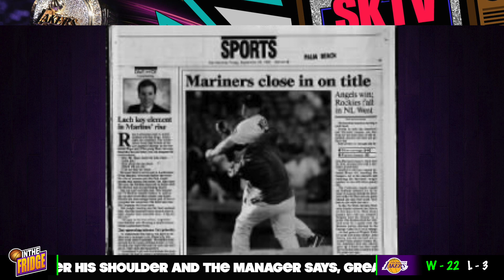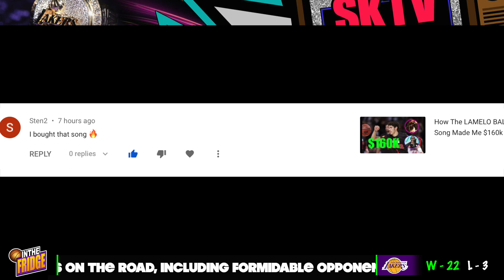RACHEL NICHOLS | Who Dat?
Welcom To The New Segment Where We Find Out About The People Popping Into Our Timelines. Rachel Michelle Nichols From ESPN The Jump!

Basketball
Lakers News
Lakers Update
Kobe Bryant
Lebron James
Anthony Davis
Dwight Howard
Kyle Kuzma
Rajon Rondo
Alex Caruso
Zach Norvell Jr.
Chick Hearns
Magic Johnson
Nick Van Exel
Eddie Jones
James Worthy
Robert Horry
Derek Fisher
Dennis Rodman
Karl Malone
Gary Payton
Javale Mcgee

My Music Playing in The Background:
Rap $tar - Melo Ball ft. Young L